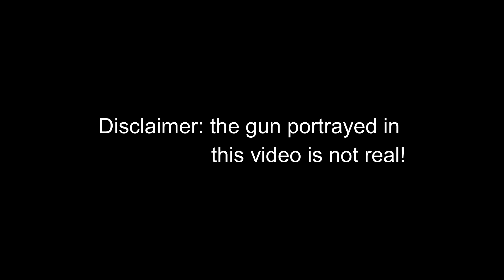LEGO Machine gun MOC tripod demonstration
I don't really know what to put for a description.

All I can say is that this tripod mount is very simple to build.

The gun used in the video is a slightly upgraded very of my submachinegun that you can see in this video here: